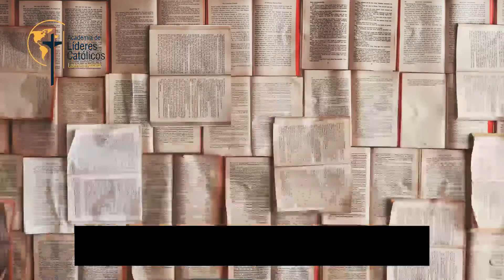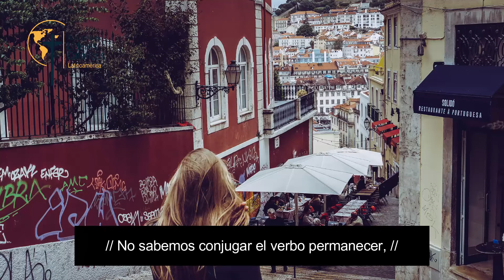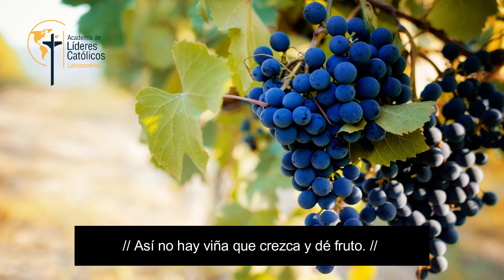MALDITO PRESENTE (Devuélvenos la fe)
L: José Maria Rodríguez Olaizola ( Permanecer) / M: Luis Alfredo Diaz. ILP / SGAE
Hoy todo fluye,
todo cambia,
todo trae fecha de caducidad.
Maldito presente absoluto
que se nos ha instalado dentro,
como un intruso,
ocupando las estancias
de la memoria y la esperanza
con su ahora
cargado de exigencias.
Y así, huérfanos de historias
y vacíos de futuro,
somos presa
de los estados de ánimo,
tan cambiantes.
Nos devoran las crisis
en tiempo menguante.
Nada perdura.
Ni el amor.
Ni las promesas que hicimos
y que recibimos.
Ni la confianza
en el para siempre.
// No sabemos conjugar
el verbo permanecer, //
y exigimos
que todo, hasta Dios,
cambie a nuestra medida.
// Así no hay viña que crezca y dé fruto.//
Devuélvenos, Señor,
la conciencia
de tu tiempo y tu presencia.
// Enséñanos a ser sarmientos
de la vid, que eres Tú. //
Devuélvenos la fe,
// Tú que calmas las tormentas. //

Autor:  Montserrat Pons Busquets
Nombre de usuario del autor:  Montserrat Pons Busquets
Fecha de publicación: 11/05/21
Titulo del video: MALDITO PRESENTE M: Luis Alfredo Díaz; L: José María Rodríguez Olaizola. ILP/SGAE